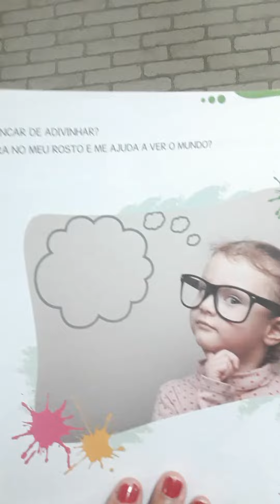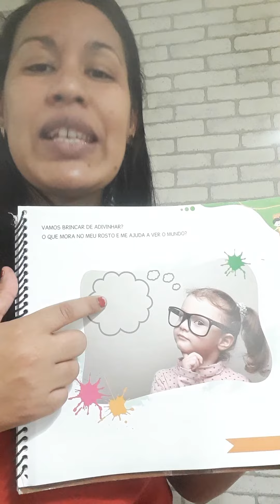ATIVIDADE DO LIVRO(pág 101) *DIA 01/07*